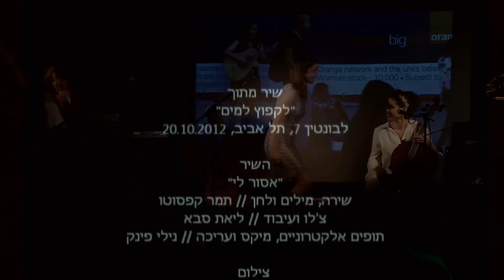אסור לי בהופעה עם ליאת סבא ונילי פינק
For more information about this show go to
Tamarcapsouto.com
השיר "אסור לי" מתוך ההופעה "לקפוץ למים", לבונטין 7, ת"א, 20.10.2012.
לבונטין 7, תל אביב, 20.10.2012
שירה, מילים ולחן // תמר קפסוטו
צ'לו ועיבוד // ליאת סבא
תופים אלקטרוניים, מיקס ועריכה // נילי פינק
צילום // שבע, דני מינדרול ואורי גולדשטיין
הקלטת שטח // יוני מרי
סאונד הופעה // אבי עין צור